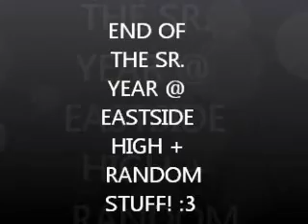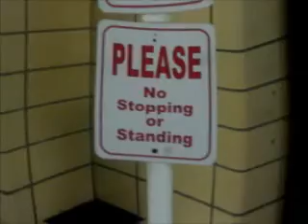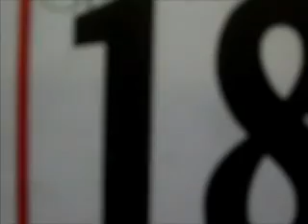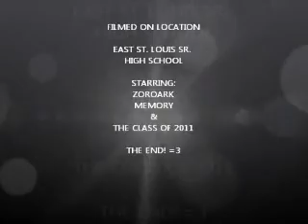The End of my Senior Year at High School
just abounch of total randomness. enjoy piz